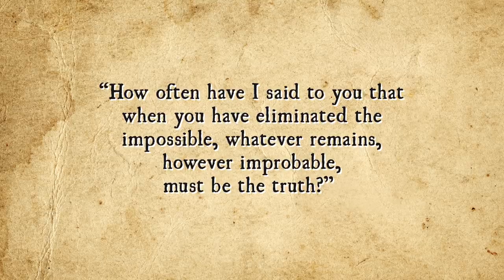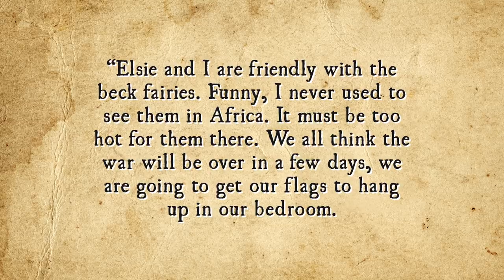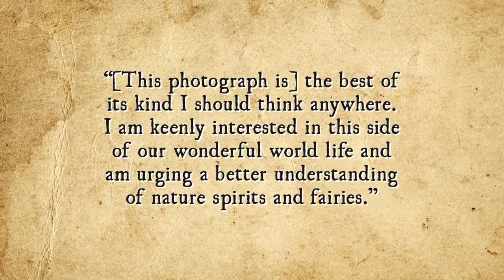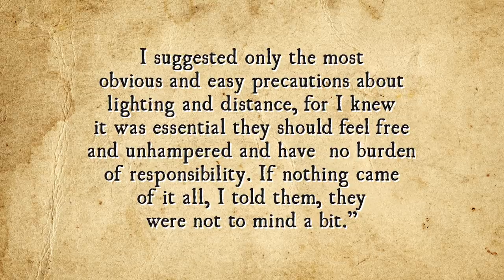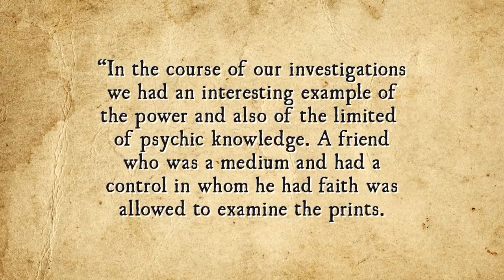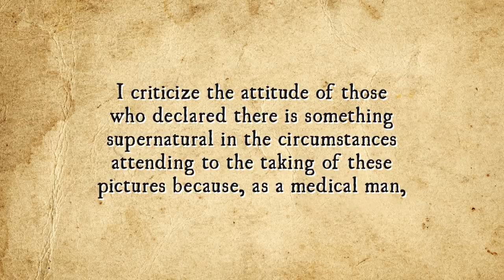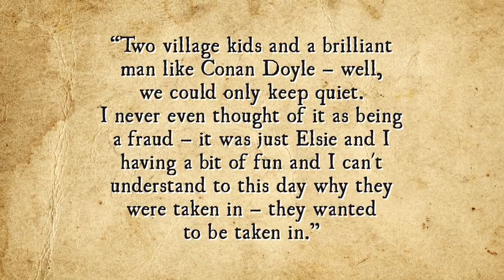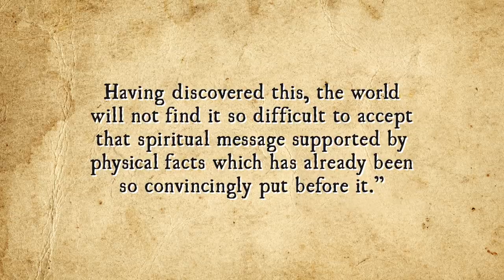That Time Some British School Girls Tricked the Creator of Sherlock Holmes Into Believing in Fairies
Museum Acquires Final Camera in the Cottingley Fairies Story, Science and Media Museum, Bradford, December 9, 2019,

Hester, Jessica, For Sale: Legendary Photographic ‘Proof’ of Fairies and Gnomes, Atlas Obscura, September 28, 2018,

The Coming of the Fairies: an Alternative View of the Episode of the Cottingley Fairies, The Arthur Conan Doyle Society,

Clayton, Emma, Cottingley Fairies Back in the Spotlight, The Telegraph and Argus, July 14, 2009,